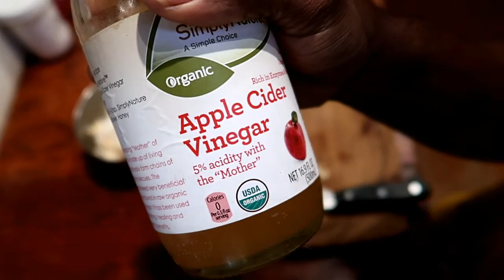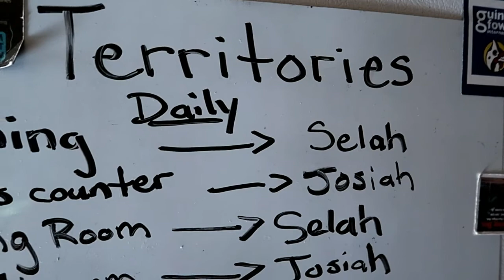Keeping a CLEAN house (YURT) with kids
Check this video to see some of our FAVORITE videos!
Keeping a CLEAN house (YURT) with kids! Housework was getting out of control so we put the kids to work and they are doing a GREAT job of pitching in so no one or two people have to do all the work.

Mike - @BigPondFarm
Lacie ~ @yurtmomma_bpf